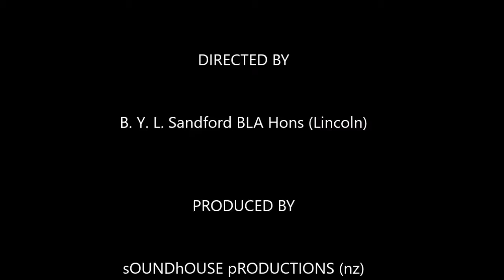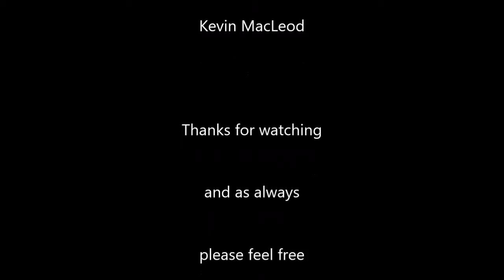How to make a chest harness with a sling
I guess the title covers most of what I need to say about this video. Clearly the original footage was not shot with this outcome in mind, but I was a little bored one evening and thought 'why not'. I don't use a chest harness in practice unless I anticipate I'll be hang-doggn a lot for whatever reason. It's comfortable enough and it's simplicity means the gear to make one is usually on hand - or harness as the case may be. Music is credited in the credits - how bout that.